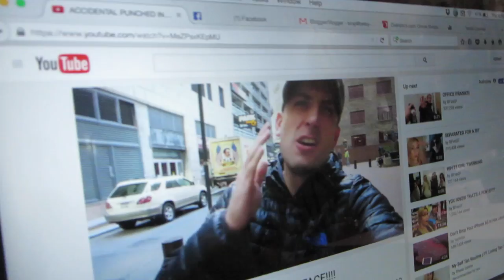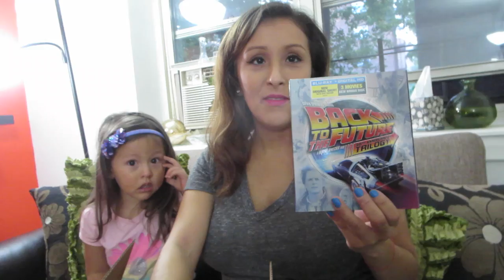PUNCHED IN THE FACE! BF VS GF (10.22.15 - DAY 675) DAILY VLOG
@TJMaxx shopping w/o daddy +punched in the face by my kid @PhillyChic5 @Jessewelle +new gadget+ baby moves